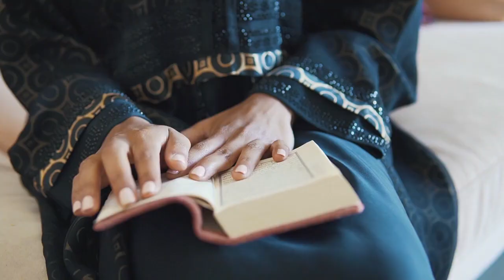7 jeer Suurad Hadaad Akhriso Habeenka ugu Horeeya Ramadaan Jin iyo insi waxba kaama Qaadi Doonaan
7 jeer Suurad Hadaad Akhriso Habeenka ugu Horeeya Ramadaan Jin iyo insi waxba kaama Qaadi Doonaan